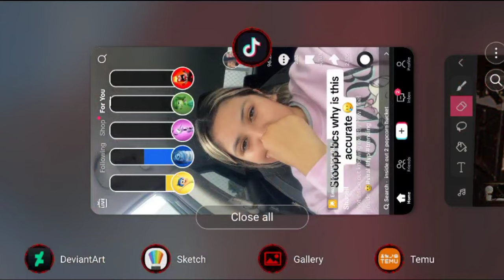Me trying to foucus on Animating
But my ADHD decides to watch internet videos TvT

Audio: